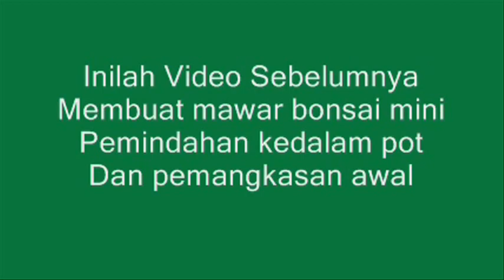Pembentukan Batang Bonsai Diukir Dengan Mesin Mini Drill